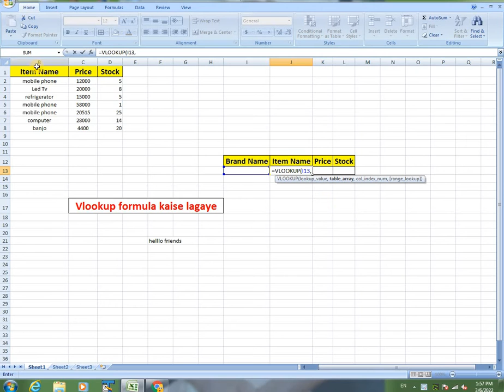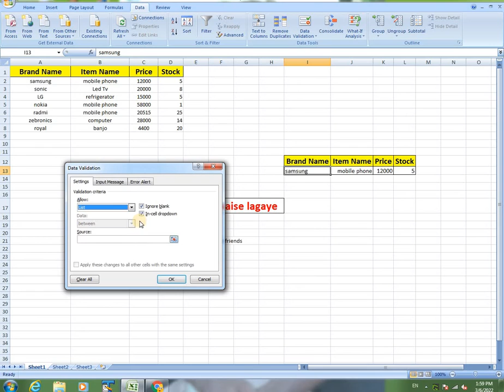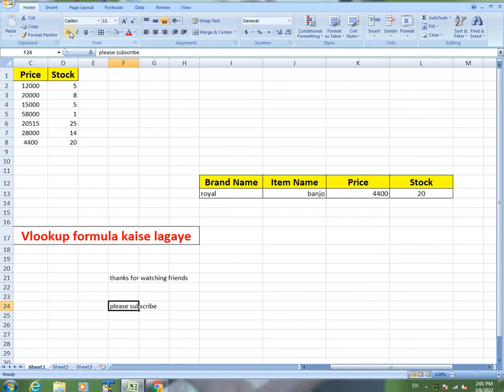Vlookup formula kaise lagaye excel me